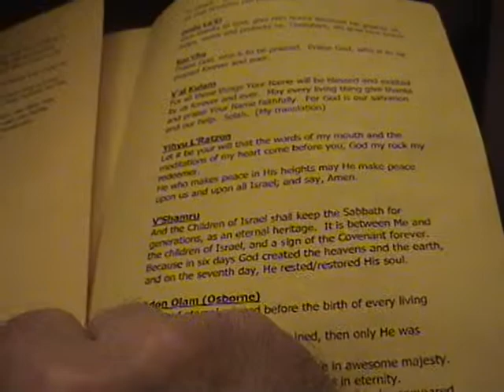V'shamru: T&V choir led by Cantor Shayna Postman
Presented at Town and Village Synagogue, NYC, Cantor Moss Memorial concert, 12/11/10. Accompanied by Mark George, pianist